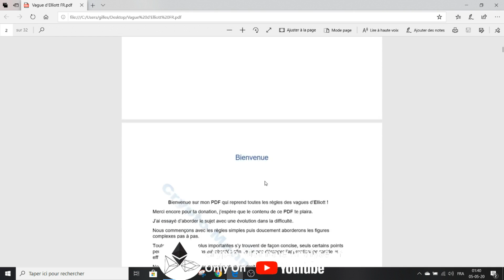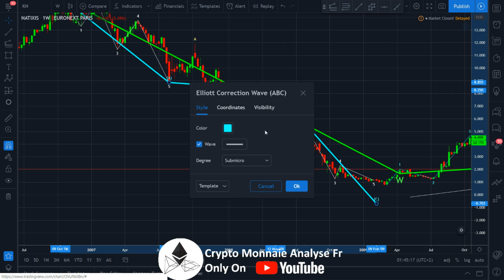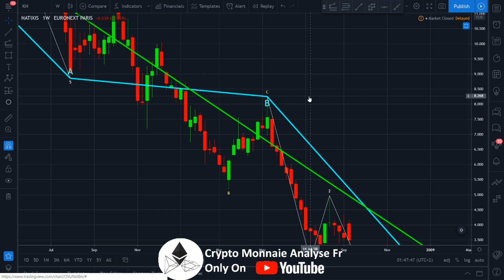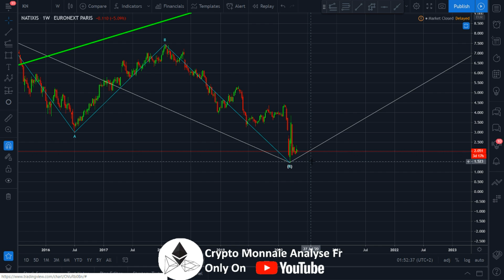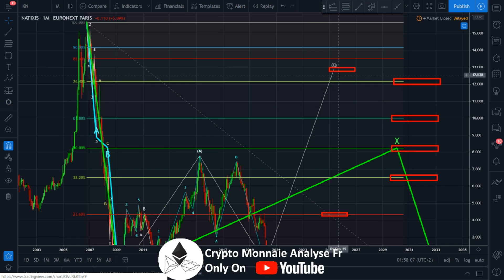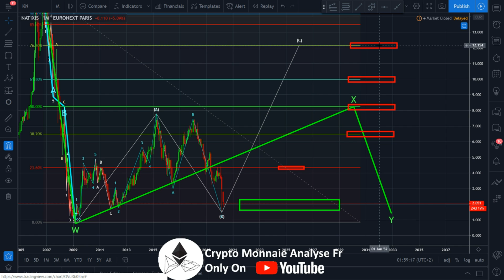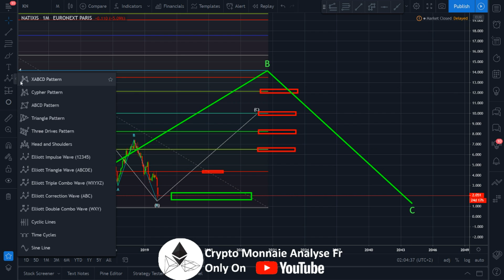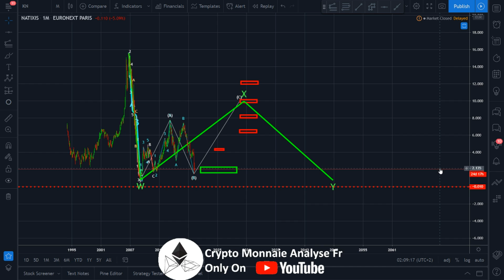NATIXIS LE REBOND COMMENCE !? btc analyse technique crypto monnaie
Le NATIXISserait peut être sorti de sa baisse , nous abordons une analyse graphique bearish et bullish ensemble !
Nous voyons en détail chaque support, résistance, et figure envisageable durant ce fameux dump ou pump NATIXIS !

Pour faire un don en BTC / Bitcoin:
1Q87XPt9PMjTCeFhEgN4FaqSwTfSqm6b3C

Analyse graphique technique
fr francais
prédiction prix

Btc bitcoin
ETH ethereum
XRP ripple
bch bitcoin cash
eos
ltc litecoin
ada cardano
xlm stellar
iota miota
tron trx
neo
xmr monero
dash
nem xem
ven vechain
bnb binance
etc ethereum classic
qtum
ont ontology